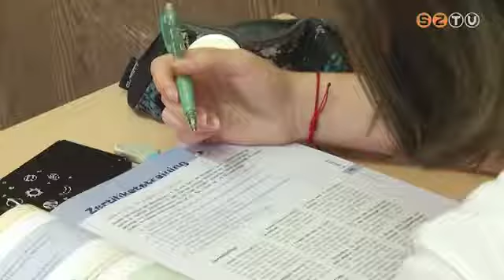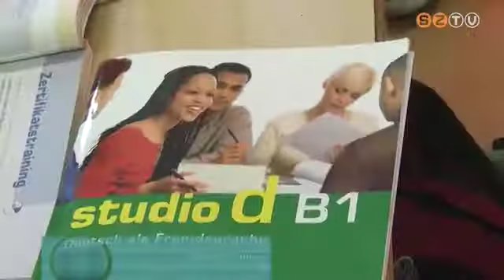Nyári nyelvtanulás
Különösen a diákok közül sokan töltik a nyári szünidő egy részét nyelvtanulással. A legtöbben ilyenkor az intenzív tanfolyamot választják, készülnek a nyelvvizsgára. Népszerűek a nyelviskolák, ugyanakkor ingyenes képzésre is jelentkezhetnek azok, akik nem rendelkeznek felsőfokú végzettséggel.